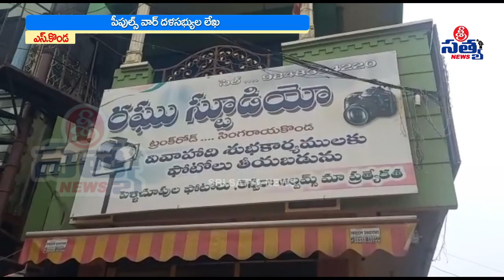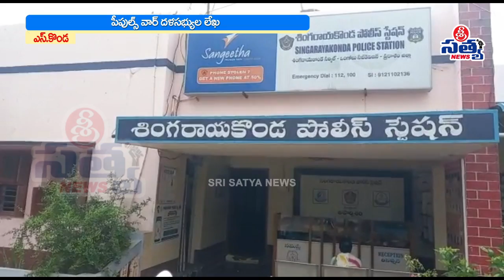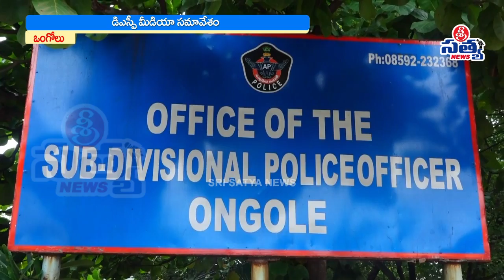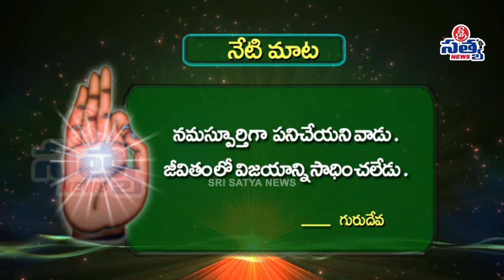28-06-2022 SRI SATYA NEWS BULLETIN 8:00 PM SRI SATYA NEWS